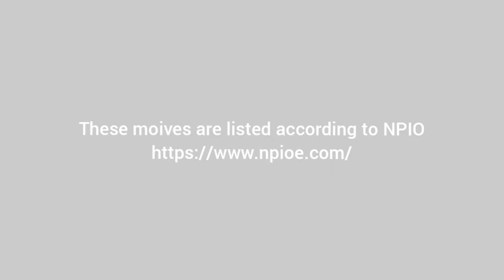Shin Eun Soo's movie list (2016-2020)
These movies are listed according to NPIO